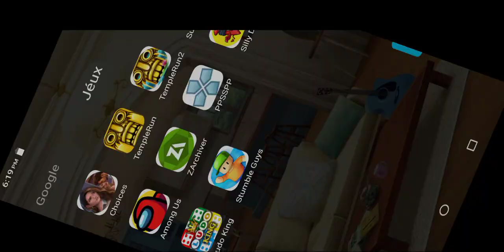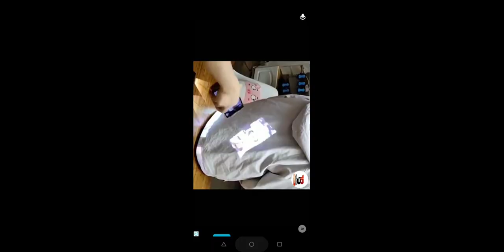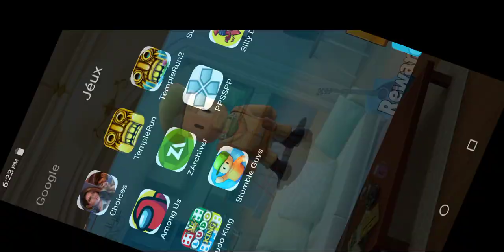Stumble Guys Gameplay Part 1 || My First Video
Tab tak ke liye Goooood Byeeeeeeee!!!